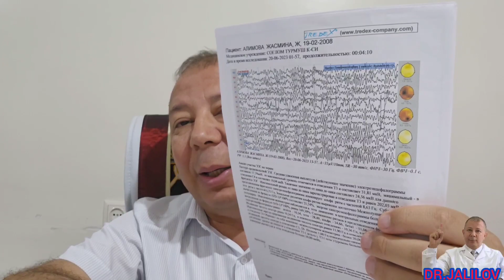FOKAL EPILEPSIYA 2023.06.21 Dr.JALILOV